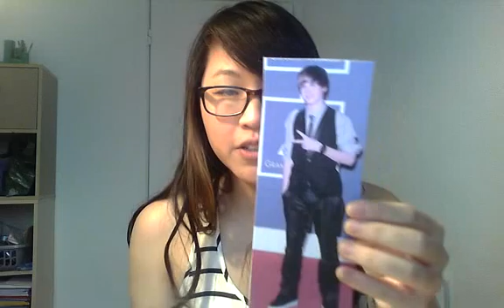Lia's Famelab Submission.wmv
This is my submission for Famelab 2011 where I hope to explain the infamous Young's Double Slit Experiment, one of the most important experiments in quantum physics. I manage to throw in Justin Bieber, lonely mum LASERs and cats in boxes...that's my style!